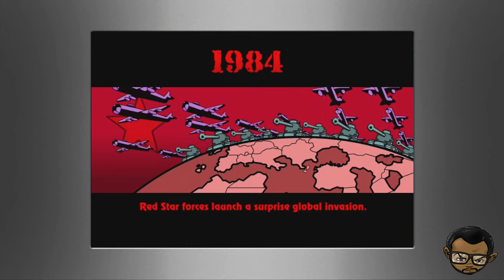HEAVY WEAPON (FULL GAME) WALKTHROUGH [1080P HD]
It's shoot-'em-up arcade action at its best! Use an incredible assortment of heavy artillery to blast away enemy tanks and planes, and fight your way to victory. What are you waiting for? Pull yourself up by your bootstraps and get into the action!